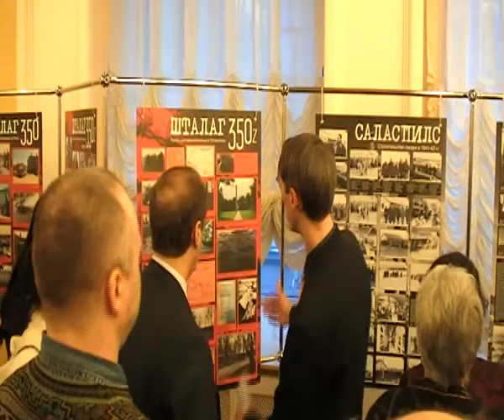Богов на выставке Шталаг